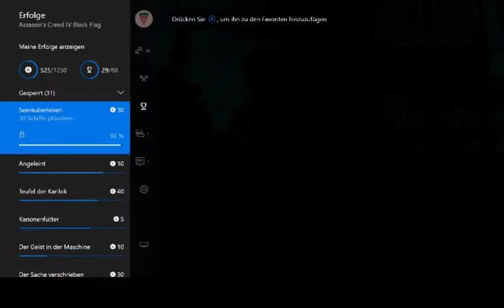Arrrrrrrrrrrrrrrrrrrh!!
Schau mal: "2018 UFO Sightings - Space Documentary"
Wenn Ihr mich ein bisschen unterstützen wollt, und euch interessiert mit was ich so arbeite könnt Ihr zukünftig eure Amazon-Bestellungen über diese Links tätigen und mein Equipment sehen. Klicken - Einloggen - Bestellen. Kostet KEINEN Aufpreis aber beschert dem Youtuber ein kleines Trinkgeld!
Vielen Dank!